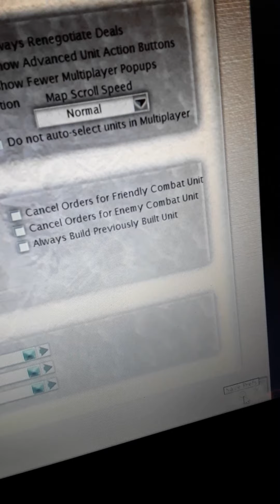Civ 3 season 1 ep1